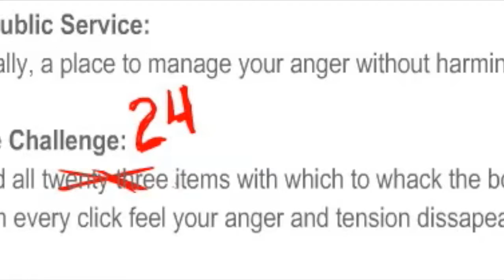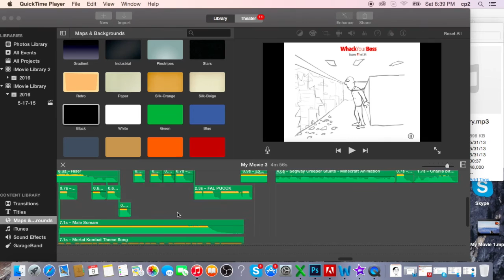Whack your Boss [Funny Moments]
Thanks for all the support, soon I'm gonna Have more people to play with so is going to be more fun. Please ignore the Dislikes and mean comments. Hope you have a great day.

My Xbox GT~ smash zombie 24
Steam GT~ XSmash GamingX
My Skype GT~ The Fox Gaming